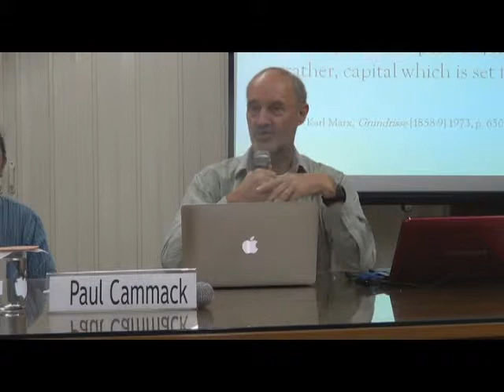Open Forum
The lecture "Global Financial Crisis: A Turning Point in World History?" by Dr. Paul Cammack was held last 26 September 2013 (Thursday), from 2:00 to 4:00 in the afternoon at the Third World Studies Center, Lower Ground Floor, Palma Hall,
University of the Philippines, Diliman, Quezon City.